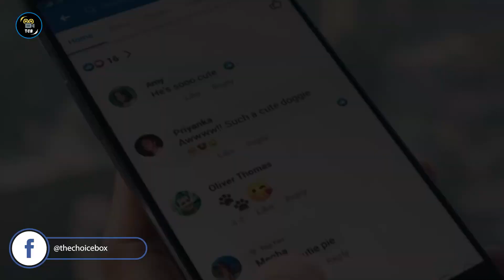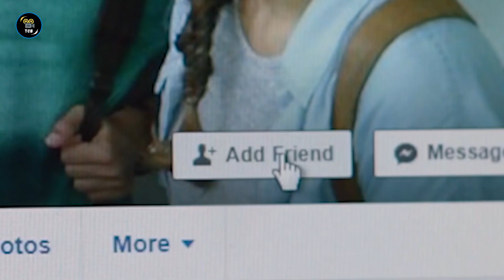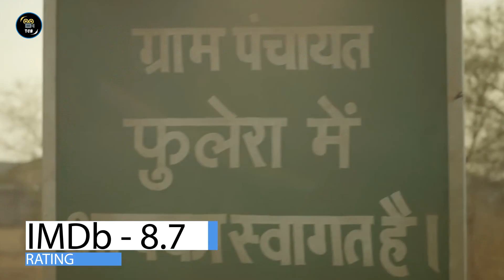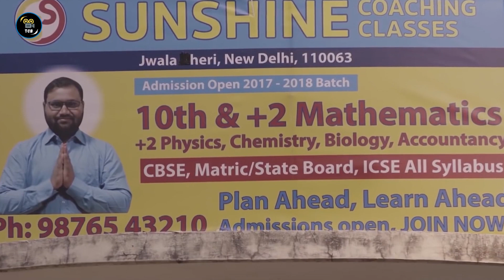Top 15 Best Web Series By TVF (Best Indian Web Series) | Best TVF Web Series To Watch (Part 2)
These are the 15 best web series by TVF. These are the finest Indian Web series you should not miss. TVf always creates a show which is realistic and heart touching. In this video, we have listed top 15 best tvf web series excluding those which were included in the first part of this video( Top 10 Web Series By TVF).

If it does not work then see pinned comment